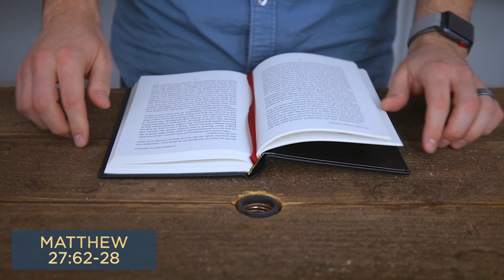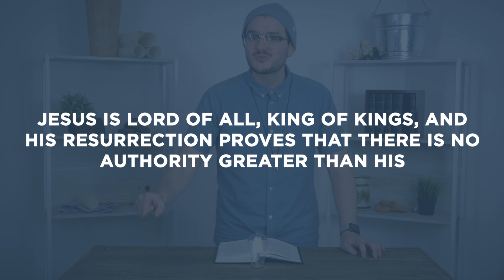Matthew 27:62-28 | Jesus' Resurrection | Bible Study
This Bible study devotional covers Matthew 27:62-28. In this passage, we read about Jesus’ resurrection and what we call the Great Commission.

As always, we are committed to showing you how to see the good news of the Gospel in every passage of Scripture. In Matthew 27:62-28, we see that Jesus conquered death for us so that he can be with us always, both now and when he returns.